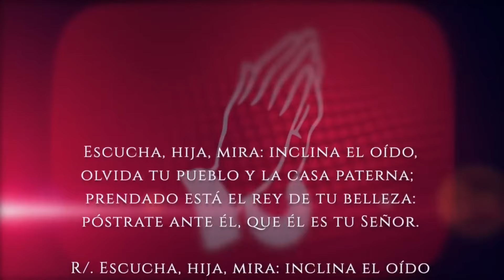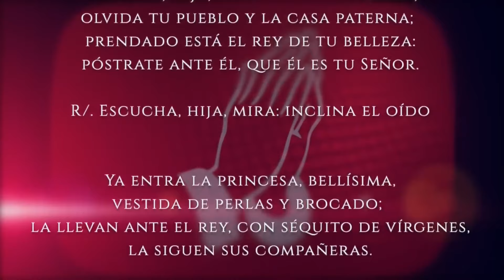Evangelio del día Miércoles 11 de Septiembre 2024